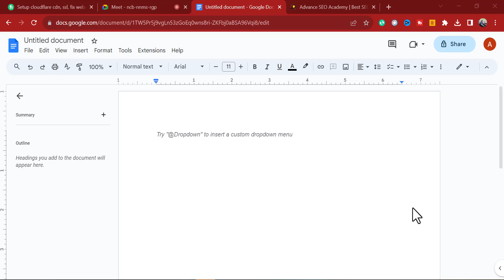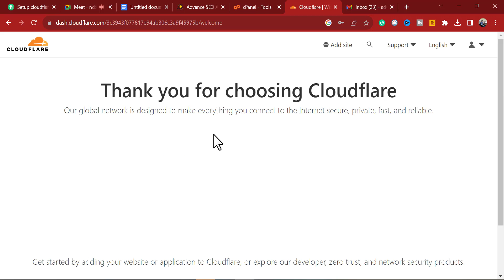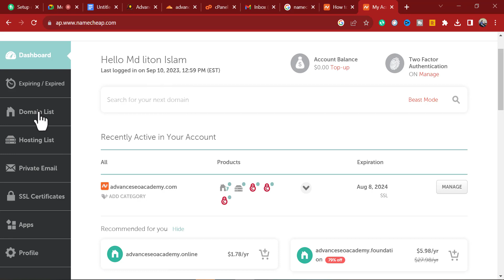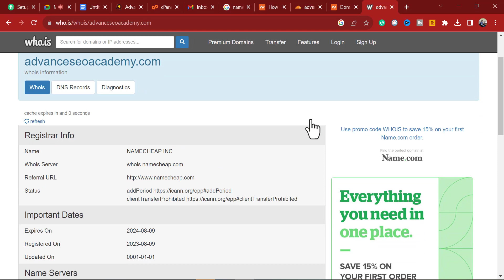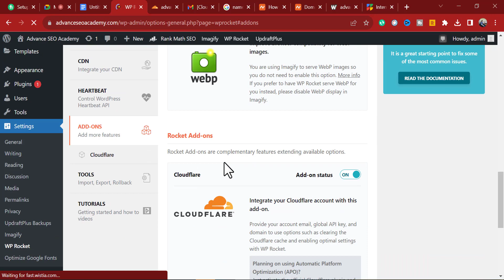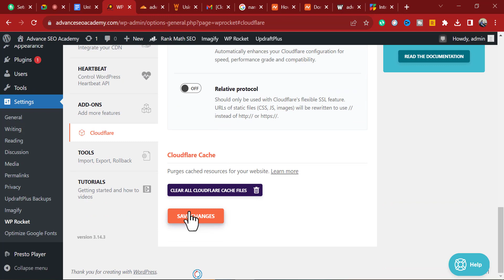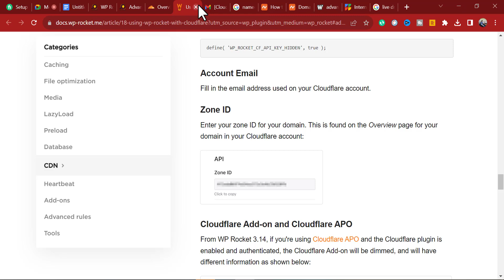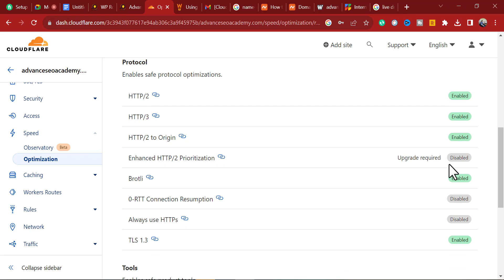How to Set up Cloudflare Free CDN on WordPress | Technical SEO Part 06 | Advance SEO Academy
Welcome to Advance SEO Academy! In this step-by-step tutorial, we'll show you how to supercharge your WordPress website by setting up Cloudflare's free Content Delivery Network (CDN). By the end of this video, your website will load faster, be more secure, and have improved reliability, all thanks to Cloudflare's powerful CDN services.

Here's what you'll learn in this tutorial:
- Introduction to Cloudflare and the benefits of using a CDN
- Creating a free Cloudflare account
- Adding your website to Cloudflare
- Configuring DNS settings for optimal performance
- Enabling SSL with Cloudflare's flexible SSL certificate
- Setting up page rules and caching options
- Testing and verifying your CDN setup

Whether you're a beginner or an experienced WordPress user, this tutorial will provide you with the knowledge and tools needed to harness the full potential of Cloudflare's free CDN for your website.

Optimize your website's performance and security today with Cloudflare's free CDN, and let's take your WordPress site to the next level together!

Have questions or suggestions? Drop them in the comments section below, and we'll be happy to assist you on your speed optimization journey.

Let's make your WordPress website faster and better than ever before.